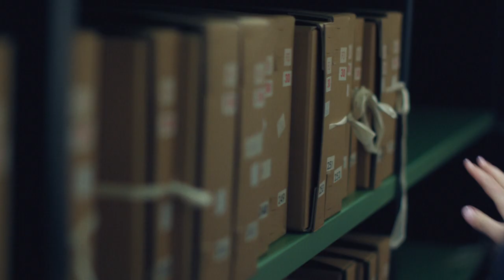WINGSPAN PRODUCTIONS Abducted: Elizabeth I's Child Actors (2018)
The gripping true story of a child abducted from the streets of Elizabethan London, and how his father fought to get him back. Presented by acclaimed children’s author and academic, Katherine Rundell, this intriguing tale is set behind the scenes in the golden age of Shakespeare, and sheds a shocking light on the lives of children long before they were thought to have rights.

Directed by Susie Attwood
First broadcast on BBC